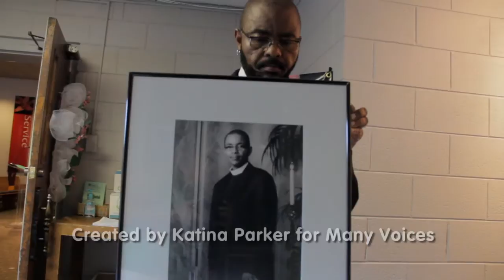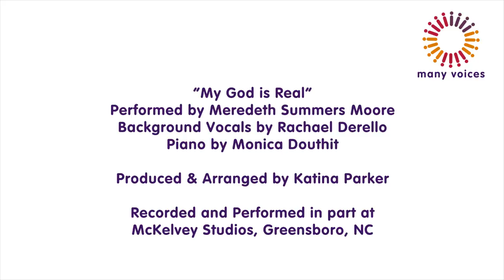Rev. Brendan Boone for the Many Voices Video Campaign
The Many Voices Video Campaign Illuminates the powerful presence of Black Gay and Transgender Christians within The Church.

In this installment, Rev. Brendan Boone, an out transgender pastor at Metropolitan Community Church in Raleigh, North Carolina, discusses growing up in rural Virginia. Rev. Boone recalls having an idyllic church-going experience where both his pastor and the congregation assumed that he was a male-identified lesbian and accepted him unconditionally. However, as a pastor at MCC, he has witnessed the tragic discrimination that many LGBTQ people experience growing up in church.